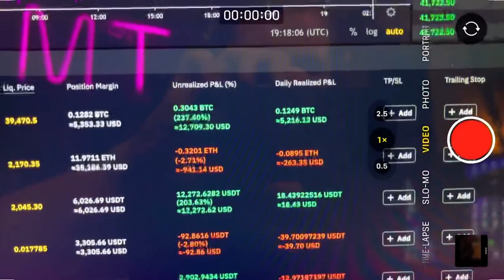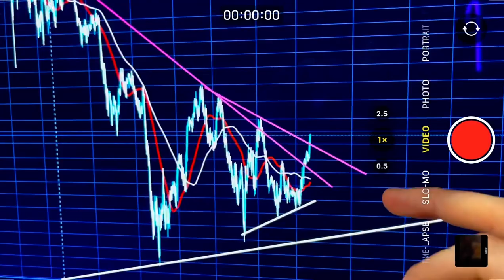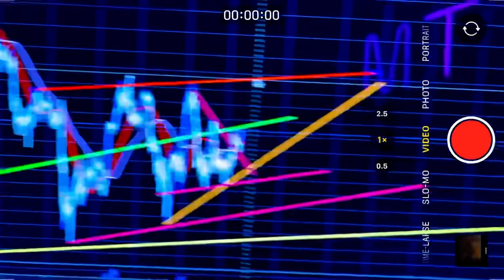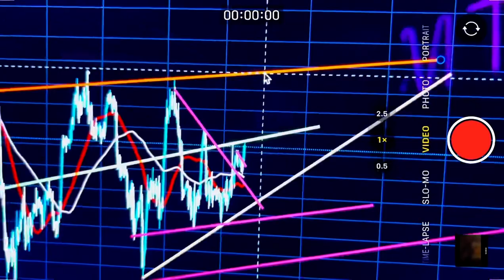MAJOR BULLISH BITCOIN CHART!!🚀 (Watch Before Saturday Night!!)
MAKE $40k IN 24 HOURS TRADING BITCOIN!! MY NEXT BITCOIN & ETHEREUM TRADE!!